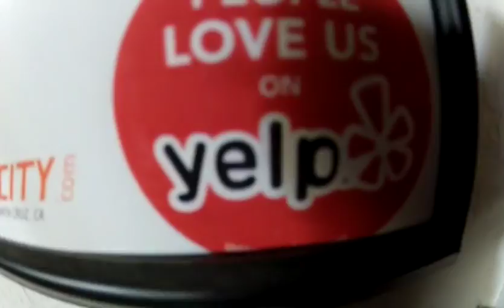My first Sky Dive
Went sky-diving with my cousin.  It was AWESOME!  LOTS of wind. The video was edited by the guys at SkyDivesurfcity.com